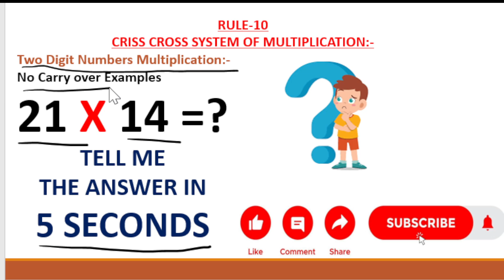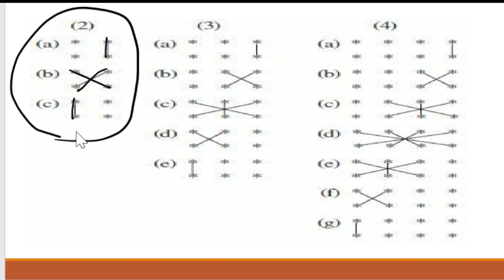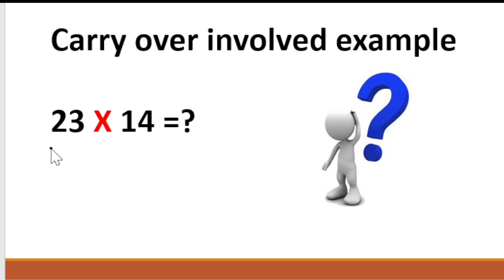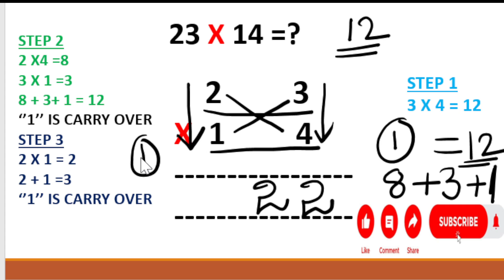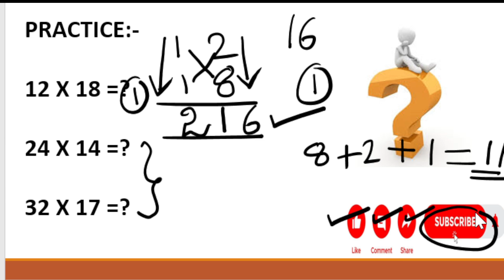VEDIC MATHS RULE-10 BY T.VENKATESH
Use below playlist link to watch all vedic maths rules